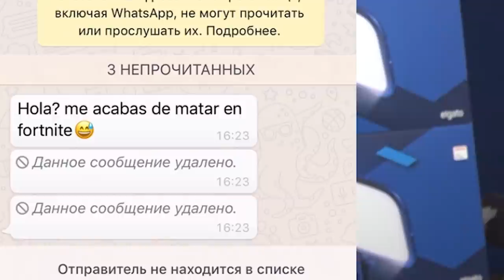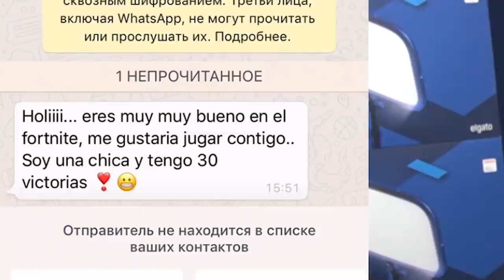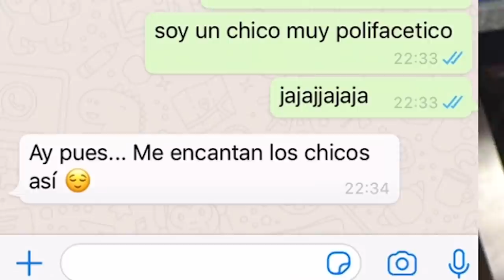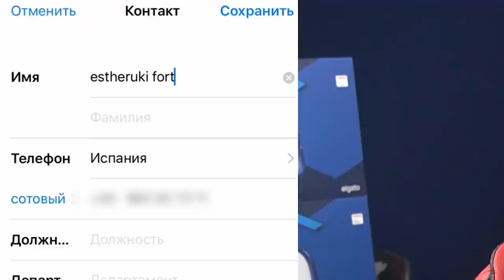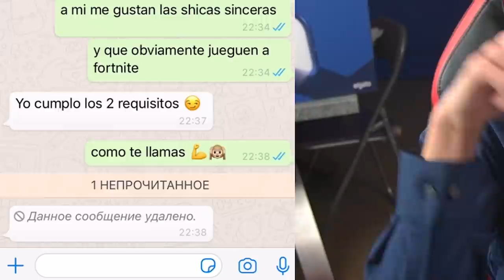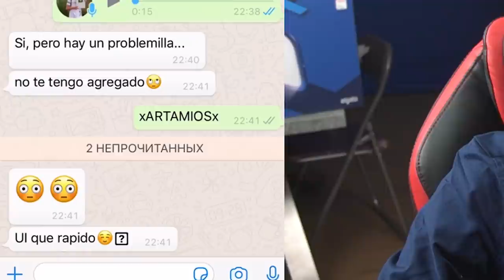Intentando Ligar con Chicas Durante 24 Horas... *me enamoro*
Esto son partidas privadas de fortnite con premios. En este vídeo pondré mi número de teléfono en mi nombre de fortnite y jugaré unos minijuegos de fortnite, cuando mate a las personas verán mi número y me llamarán o me escribirán un mensaje. Además le diré a mi mejor amiga que si quiere ser mi novia de fortnite. Y después intentaré ligar con chicas durante 24 horas por el numero de Whatsapp. Me ha encantado esto porque además me he reído mucho y ha sido sùper entretenido y divertido.

10.000 likes y haré algo aun mejor, jugaré con ellas!